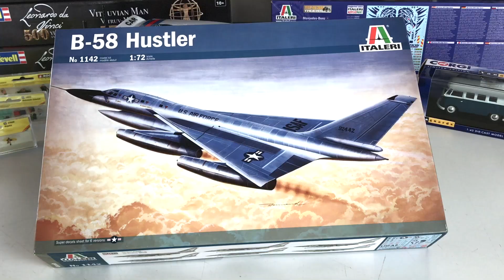News Modellismo (Italeri, Revell, Zvezda, Fuji, Corgi, Noch, Radiokontrol)